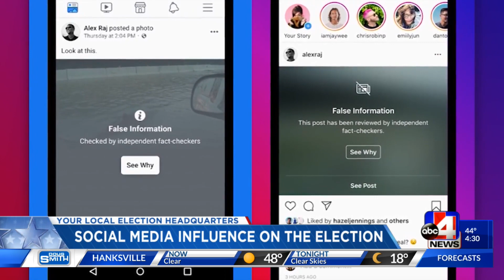Social media influence on the election